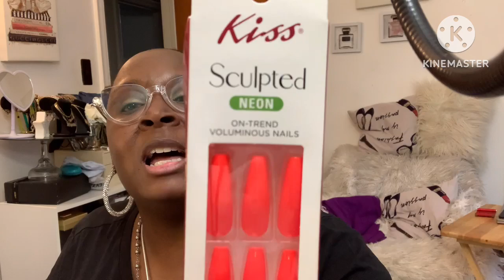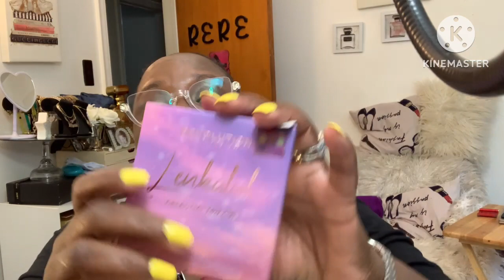GRWM CHITCHAT & DOCTOR’s Appt TJMaxx Haul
SERIOUS COLLABORATION 💻